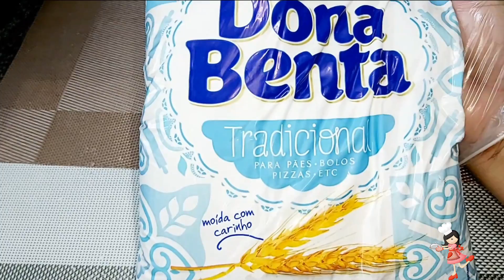MINI HAMBÚRGUER I FAÇA E VENDA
Faça e Venda Mini Hambúrguer

Ingredientes

750g de farinha de trigo
12g de fermento biológico
4 colheres de sopa de açúcar
50ml óleo
2 colheres de margarina ou manteiga
400ml de água, Mas usei só 300ml.
1 colher de sal

Recheio

Muçarela
Presunto
Hamburguer
Tomate
Maionese

O recheio é a gosto.

Deixei o forno preaquecendo por 5 minutos
Depois coloquei os pães.
Ficou 40 minutos no forno, mas há diferença de fornos.
Preste atenção para não queimar.

Nos ajude contribuindo com seu like e coemntando também. Bjoss!!
Boas Vendas!!